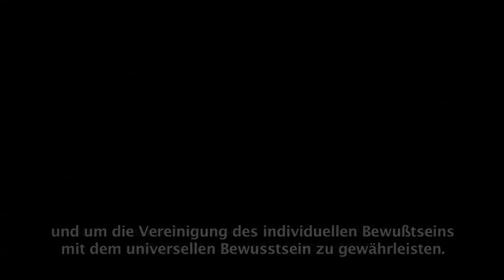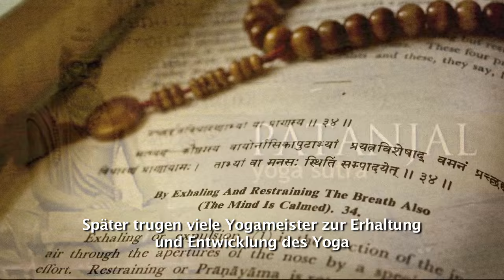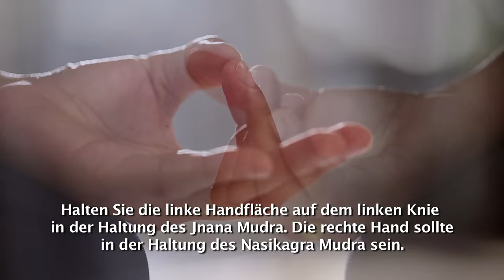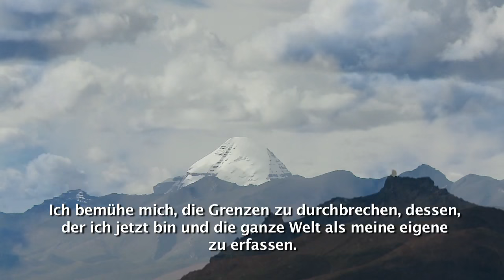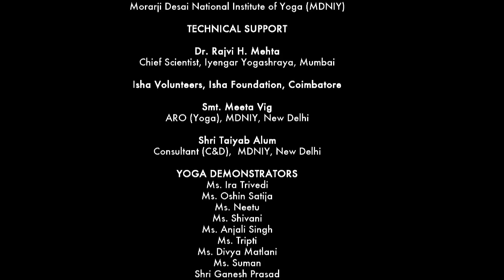Common Yoga Protocol for IDY 2016 German